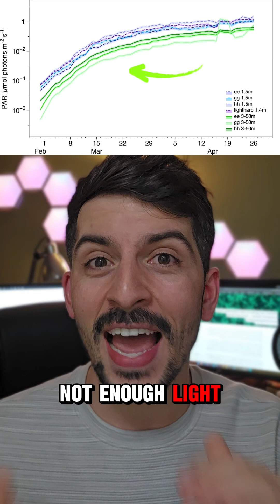Plants Don't need As Much Sunlight For Photosynthesis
Brand new research shows that plants could theoretically create energy in near to no-light conditions. In this video we discuss a new study on microalgae which may hold the key to sustainable farming and space farming!